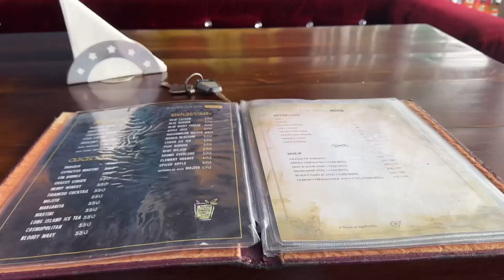Finally mummy aa gayi | Zara hatke zara bachke dekhne gaye | Vlog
Mummy aa gayi| Movie dekhne gaye| Lunch ke liye gaye |